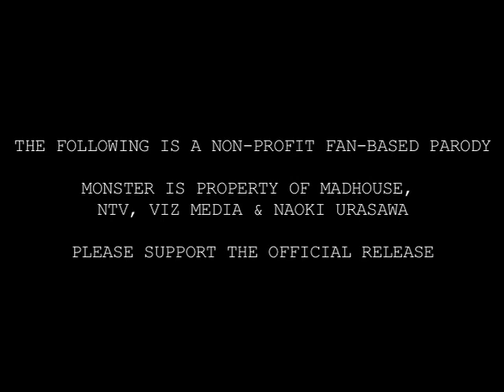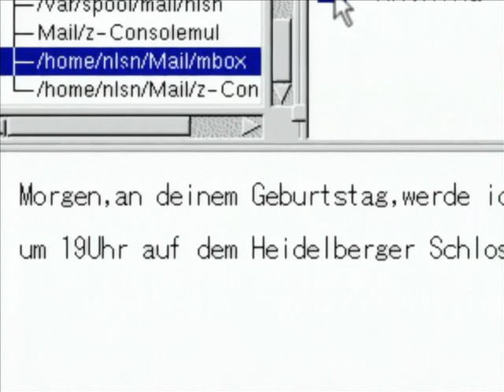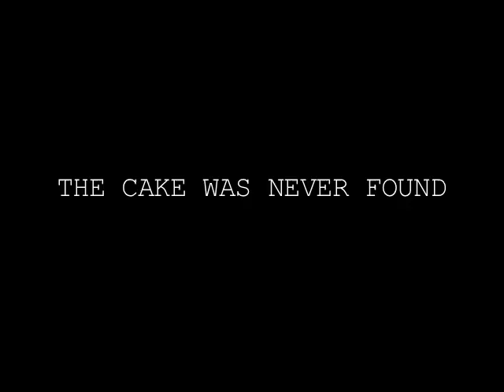Monster Abridged Episode 3 - Cake or Death?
Cast
MrSkoringo - Dr Tenma
MinaMinaVA - Nina Fortner/Anna Liebert
FoulFangedFiend - Lunge, Old Man
Uraby210 - Professor, Strudel Lady
DemonGroceryStore - Big Johnson
FalconFlyer69 - Little Johnson
concrete Building - Gardener
Airrest - Maurer
MasterHirano - Mr Fortner
PurpleMokona101 - Mrs Fortner
toshikinightfox - Johan
The6SeptaG - Gypsy

May contain offensive/objectionable humor or dialogue that no longer represent how I, the creator of this video, wish to present my works. At the time I thought of it as "harmless jokes" but it is clear the damage that has been done by such dismissive and toxic writing on my part. I apologize for it, as there is no real excuse for using it